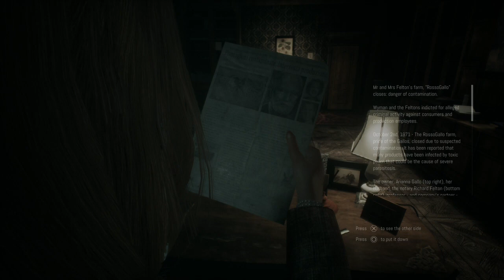REMOTHERED: TORMENTED FATHERS (PS4) - HE'S GOING TO KILL ME!! Gameplay PART 3 by SUPA G GAMING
Remothered: Tormented Fathers is a third person psychological horror game, and the first chapter of Chris Darril's Remothered trilogy, it is the first game made by Darril Arts with a joint partnership with Stormind Games. The game was released in the Early Access phase on October 21st 2017 for PC via Steam, the full game was released on January 30th, 2018, a year after the game was first announced. The game is now available on PlayStation 4 and XboxOne from July 25th, 2018.

Remothered is claimed to be ''REAL answer to survival horror genre" and pays tribute to the classic horror genre.

The game's soundtrack was composed by Japanese musician Nobuko Toda, who is known for her work on the Metal Gear Solid series as well as Bethesda's horror project The Evil Within and Halo 5. During the end of February 2017, Darril Arts announced the extra involvement of another musician, Luca Balboni, an appreciated Italian composer that honed his skills at Remote Control Production of the Academy Awards winner Hans Zimmer.

The main theme Tormented Fathers was composed by Nobuko Toda.

The theme song Top of the World (Two Hearts Never Lonely) was written by Chris Darril and Nobuko Toda, the vocals were performed by Italian singer Federico Villaruel.

The opening song To Say Goodbye was written and performed by Luca Balboni.

The tracks Ashes and Lullaby for a Broken Heart were performed by a Japanese opera singer Satomi Yanagibashi.

The soundtrack is currently available for purchase with the game through Steam and the official website.

Courtesy of Wikia/Fandom